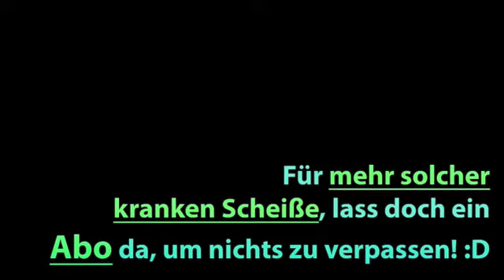Caillou auf DROGEN! Caillou VERARSCHE